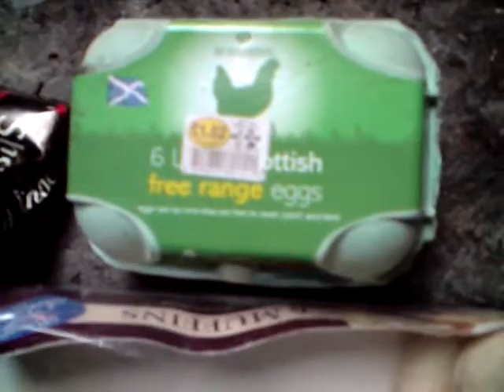Breakfast Time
It's morning, we're all up, and it's time to make some breakfast!